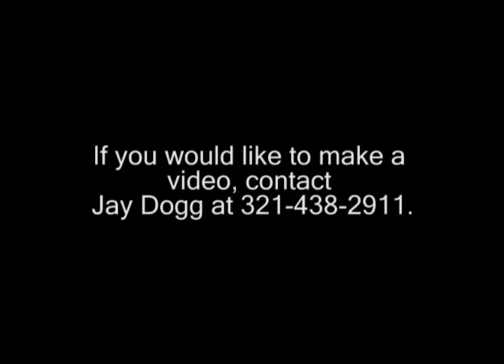You Got Problems Final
Dirt Road on Deck.  Need I say more?